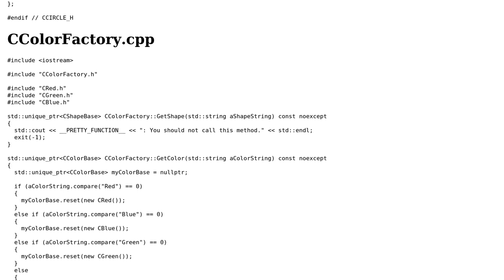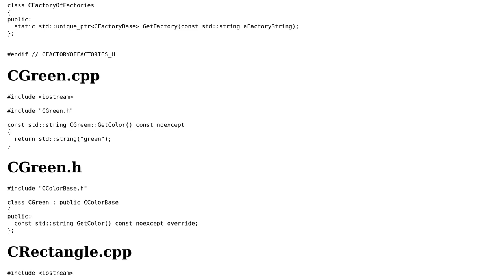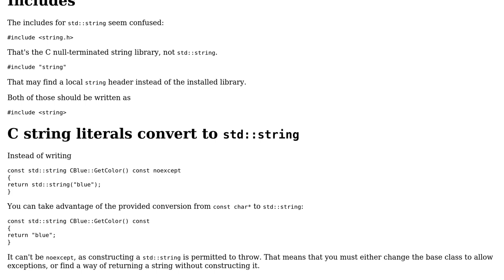Code Review: Abstract Factory Design Pattern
With thanks & praise to God, and with thanks to the many people who have made this project possible! | Content (except music & images) licensed under CC BY-SA | Music | Images & others | With thanks to user TradingDerivatives.eu user Toby Speight user Peilonrayz and the Stack Exchange Network Trademarks are property of their respective owners. You are responsible for your own actions.